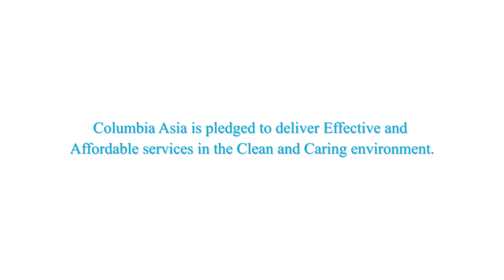Columbia Asia - Corporate Film